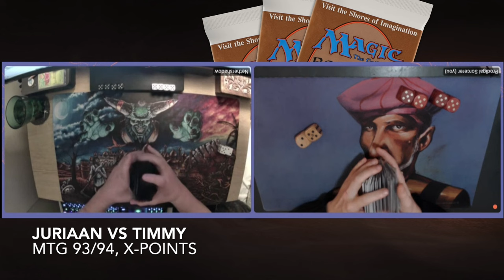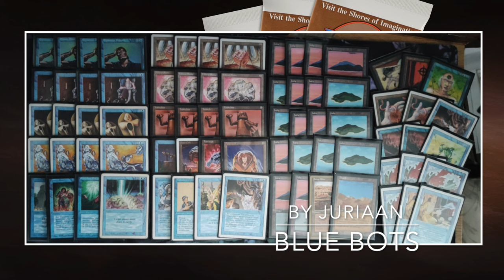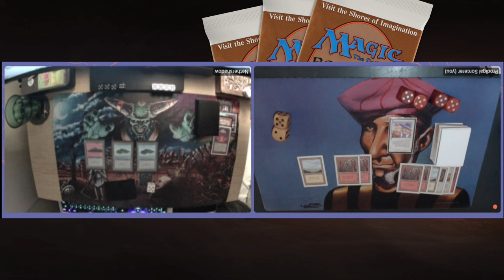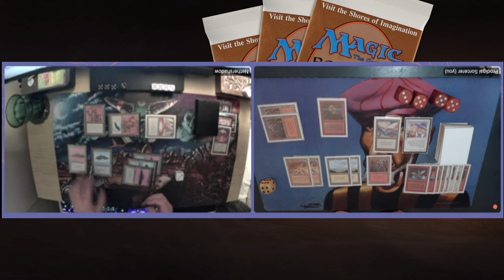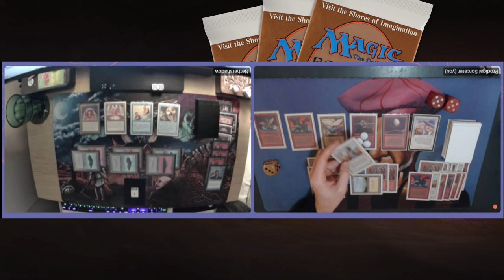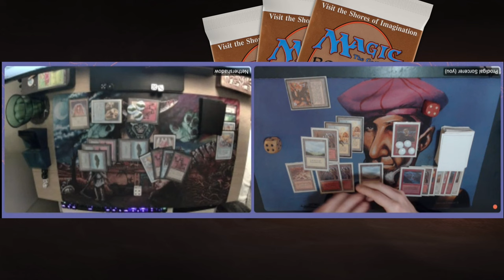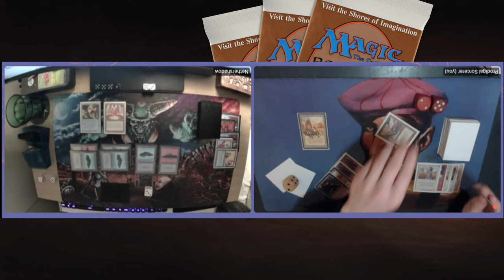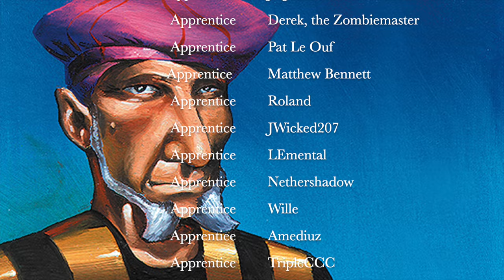Blue Bots vs WR Dragon's Surge | MTG 93/94 X-points magicthegathering 800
In this MTG 93/94 duel, I'm playing a game of X-points Magic against Juriaan. He's brought a powerful Blue Bots deck to the table full of Sages, Copy Artifacts and the powerful Triskelion. I am playing against his blue forces with a white and red deck. The deck is build around Power Surge and is full of strong red flyers, such as Dragons Whelps and Shivan Dragons. They are the perfect mana sink and will help me to dominate the skies!

Decks: Blue Bots vs WR Dragon's Surge
Players: Juriaan vs Timmy

00:00 MTG 93/94
01:40 Blue Bots
06:05 WR Dragon's Surge

10:59 MTG Games

Special thanks to The Blake for his track, "Shandalar in the Mix".